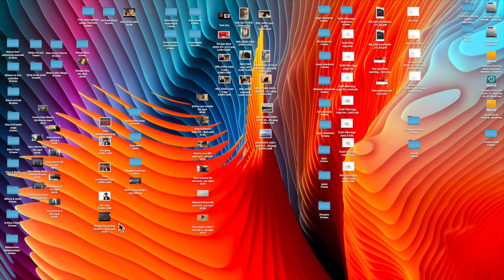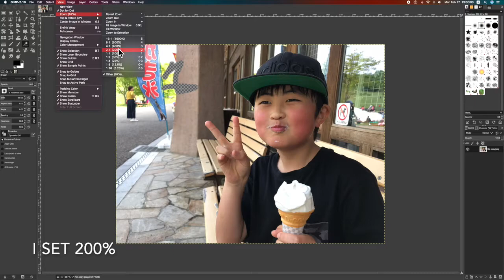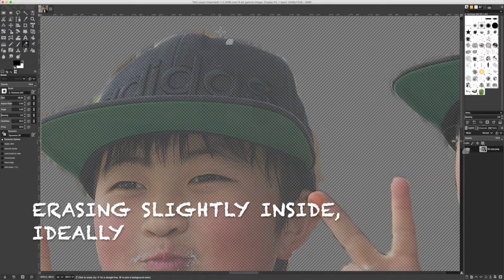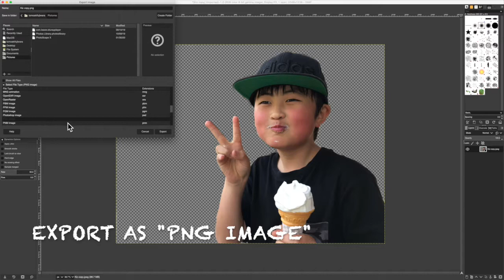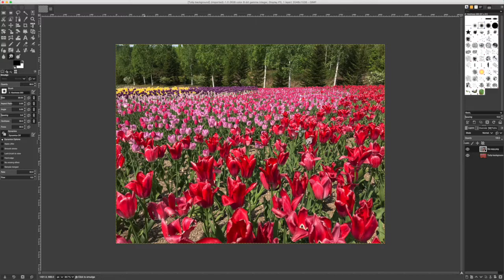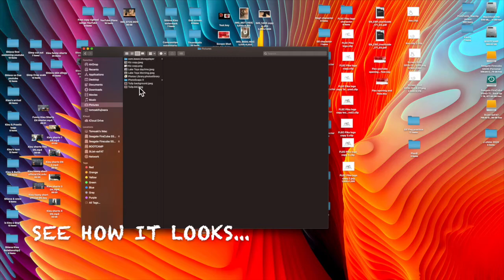Gimp Tutorial How to blend / combine 2 pictures. Combine 2 layers with a transparent background.PNG.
This is the step by step Tutorial  for Gimp to make 2 pictures in one with "Eraser tool"
Remove a background of an object then Combine it with a deferent background.
First just follow easy step by step to make the picture with a transparent background as a PNG image file.
Open the background picture then paste the PNG image as a layer to make 2 pictures into 1 picture.

There is the other way to cut out / remove a background with "Free select tool"

This tutorial is mode on iMac but It is basically  same on other PSs

If you like to make PNG file,
Watching 『How to remove background by using Gimp』helps you.

Gimp Tutorial Gimp How to blend 2 pictures Gimp How to combine 2 pictures Gimp photo editing